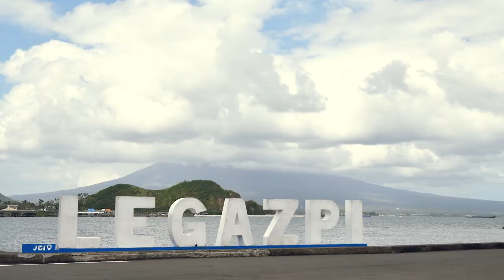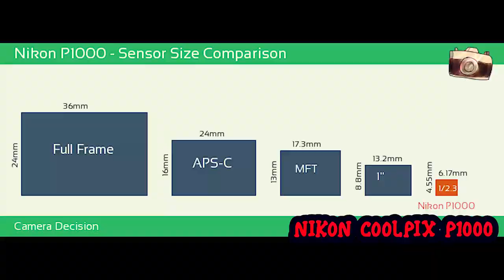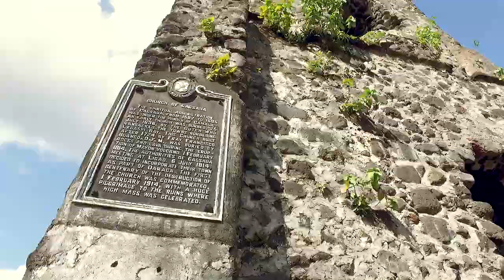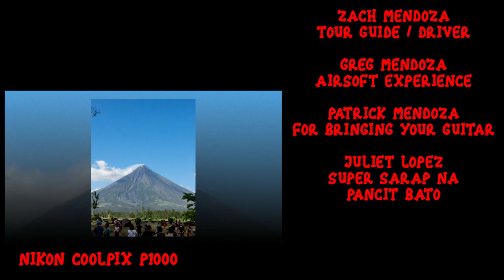Nikon Coolpix P1000 w/ 3000mm Zoom + Mayon Volcano (THE BICOL EPISODE) | VLOG 67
Pinahiram kami ng Nikon ng camera, ang Nikon Coolpix P1000! SO tinakbo namin papuntang BICOL!!!

Nikon Philippines
Vince Tanching
Sherwin Medina Sinio
Calderon Building
Ruben S. Calderon
Chona Mendoza Calderon
Vicente Mendoza Jr.
Dra. Jing Abad
Jocelyn Palmaira-Mendoza
Vic Mendoza
Vin'z Rangel Mendoza
Zach Mendoza
Greg Mendoza
Patrick Mendoza
Nica Mendoza
@Samantha mendoza
Juliet Lopez
Bem
Nathaniel D Lucilo
Edgar Lucilo
Glo Lucilo

TEAM FATOGRAPHERS
Nj Martin Victor Divino Reposo III Lily Heart Mon Calderon